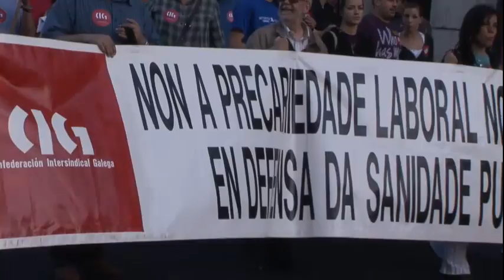2010 06 17 Mani Folga Xeral.mp4